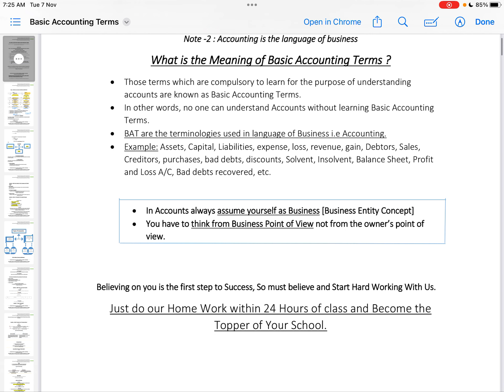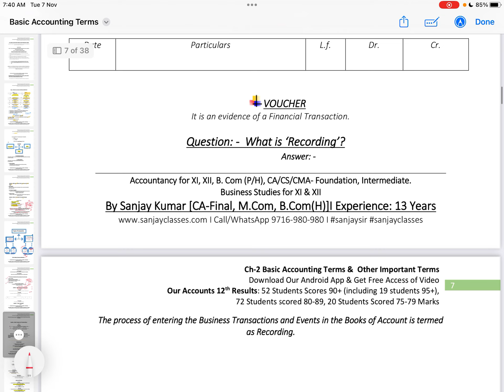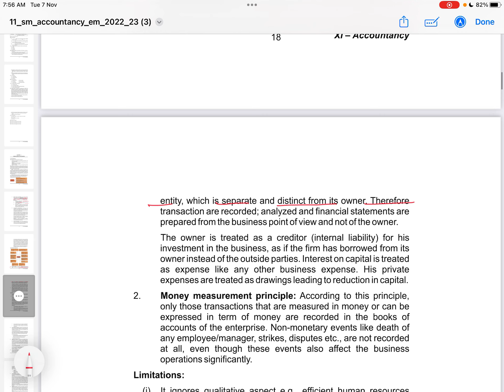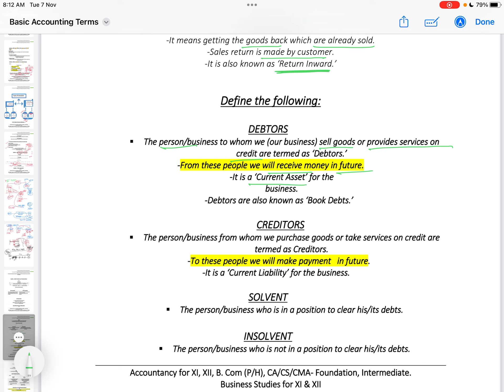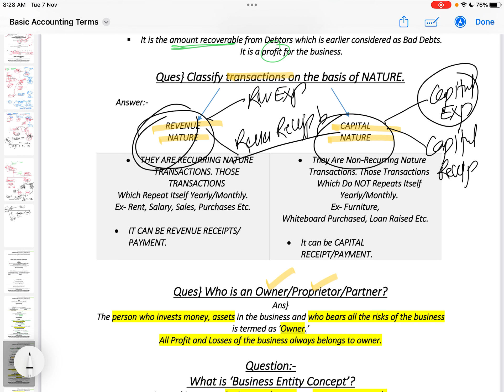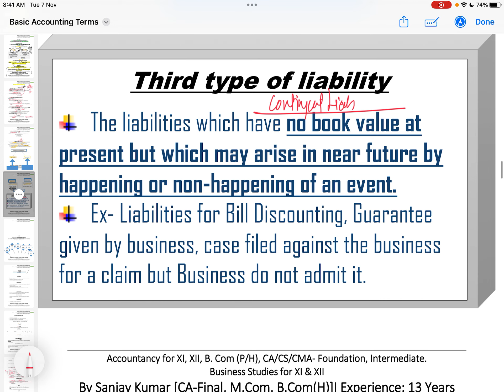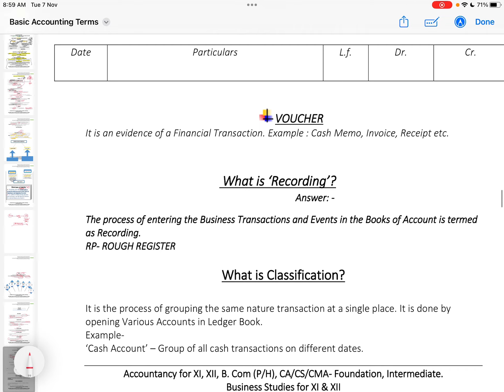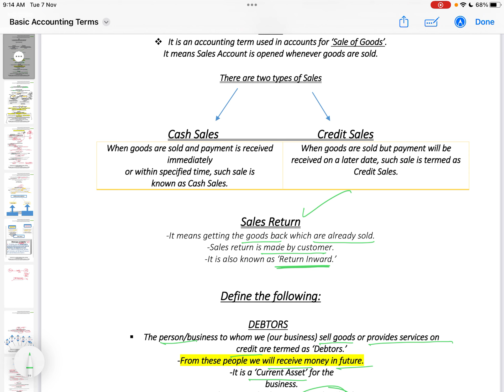#1 Financial Accounting I B.Com Fast Track Batch I Basic Accounting Terms I Accounting Principles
Financial Accounting ,  B.Com Fast Track Batch I Basic Accounting Terms  , Accounting Principles

(00.00):Intro
(1:24):What is Business?
(2:40):Manufacturing Business
(2:46):Trading Business
(2:50):Service Business
(3:03):Define Raw Material
(3:10):WIP (Work in Progress)
(3:16):Finished Product
(3:20):What is Transaction
(9:40):Types of Transaction
(11:10):Define Entry, Journal & Voucher
(16:47):Goods (Purchases/Sales)
(22:08):Business (Debtors)
(23:30):Debtors, Related Words
(28:25):Accounting Period Concept
(31:30):Going Concern Assumption
(32:00):Business Entity
(35:12):Money Measurement Principle
(39:26):Objectivity Principle
(45:45):Purchase Return
(47:00):Sales
(47:13):Debtors, Creditors, Solvent, Insolvent, Bad Debts, Bad Debts Recovered
(49:47):Discount (Trade/Cash)
(55:34):Rebate
(1:00:50):Classify Transaction on the Basis of NATURE
(1:03:45):Who is an owner/proprietor/partner?
(1:04:25):What is Capital
(1:07:13):Drawings/Revenue/Expenses/Income
(1:13:50)LIABILITIES
(1:25:25):ASSETS
(1:26:10):Fixed Assets, Current Assets
(1:34:55):Define Entry, Journal & Voucher
(1:35:11):What is Recording?
(1:39:20):What is Ledger?
(1:40:38):What is Account?
(1:41:55):What is Debit/Credit?
(1:44:44):Financial Statements or Final Accounts